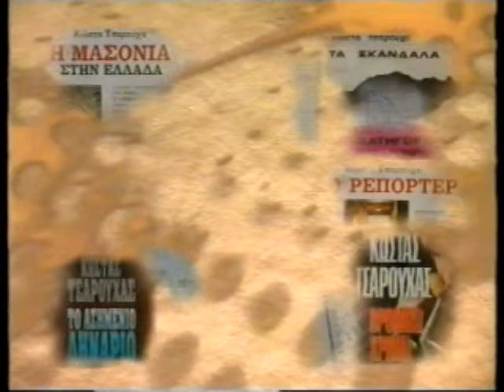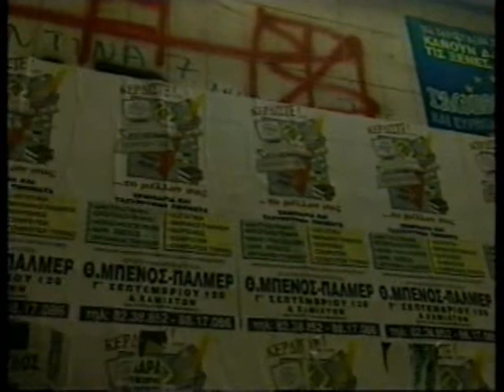ΕΠΑΓΓΕΛΜΑ ΡΕΠΟΡΤΕΡ 24/04/1995 Μέρος 1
Με τον Κώστα Τσαρούχα
Καλεσμένοι Πέτρος Καριζώνης, Γιώργος Στεφάνου